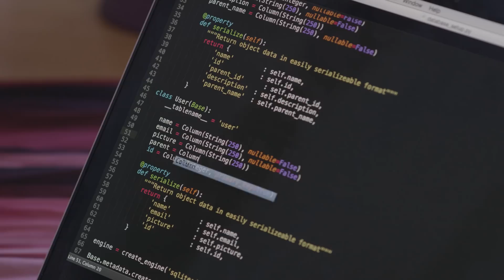Kelly Marchisio: Journey to Google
Udacity student Kelly Marchisio knew literally nothing about computers only a few years ago. Now she's an engineer at Google. Watch how she was able to find her own passion both inside and out of technology.